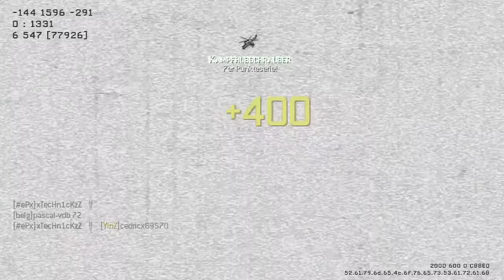Mw3 TDM Dome P90 22.0